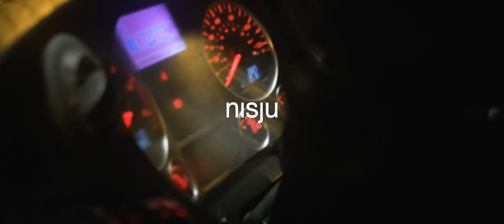MachoMayne - NR 3 (offisiell video)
Video: Nisju

Full Effekt/NMG/G-HUSET 2018